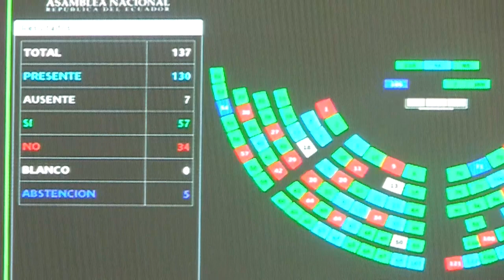La Asamblea Nacional de Ecuador aprueba el aborto en casos de violación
La Asamblea Nacional (Parlamento) de Ecuador aprobó este jueves el aborto en casos de violación, en cumplimiento de una sentencia de la Corte Constitucional que ordenaba la despenalización y la regulación de la interrupción voluntaria del embarazo siempre que la gestante haya sido víctima de una violación.

¡Visítenos!